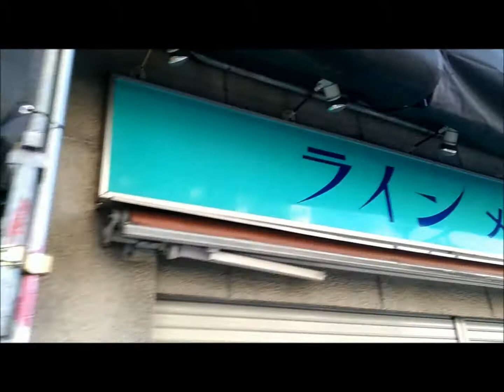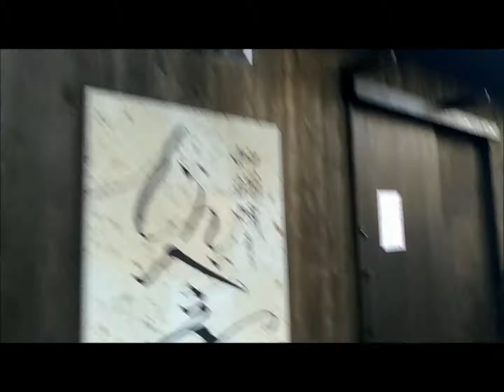【大阪福島グルメ】JR東西線新福島駅から新しいお店おしゃれお店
大阪の福島グルメのお店が多いみたい。
JR東西線の新福島駅からおしゃれなお店
グルメなお店が新しいお店が
続々オープンしているみたい2019年8月11日に